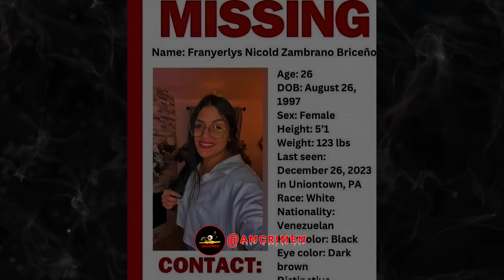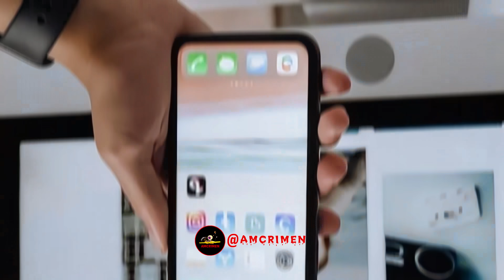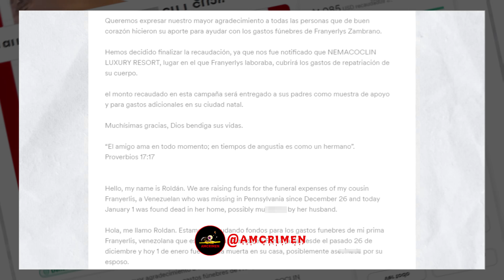MIGRANTE VENEZOLANA. ELLA DE 26 EL DE 56. SU ESPOSO LE QUITÓ LA VIDA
😢Este es el terrible caso de la migrante venezolana Franyerlis Nicole Zambrano, de 26 quien perdió la vida a manos de su esposo Arthur Eugene Guty Jr, de 56, el primero de enero de de 2024 en Bierer Avenue, en Uniontown, condado de Fayette, en el estado de Pensilvania, Estados Unidos.

👉La chica había emigrado desde su natal Ureña en el estado Táchira, Venezuela, a Estados Unidos. llena de sueños e ilusiones que estaba logrando. Ya en el país del norte, conoció, presentados a través de amigos a Guty. Se casaron y 9 meses después de la boda ocurrió este lamentable suceso

Déjame en los comentarios si crees que la diferencia de edad entre las parejas influye en el éxito de una relación y si esto influyó en este caso específico en que el hombre ardía de celos respecto a su pareja 30 años menor

La intención de este canal es ser una ayuda en la prevención. Enterarnos de diversos sucesos de la vida real nos permite detectar señales  que nos lleven a alejarnos de situaciones no adecuadas para nuestro bienestar y el de los nuestros, además de pedir ayuda